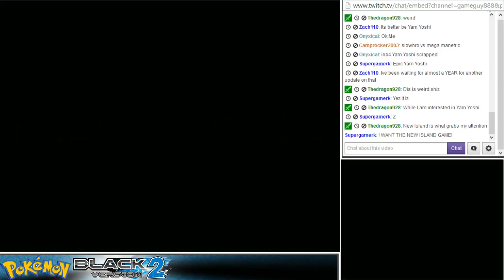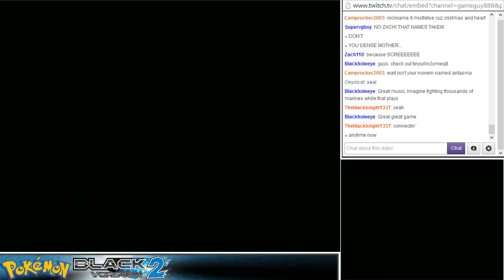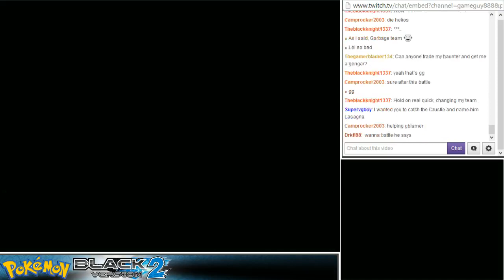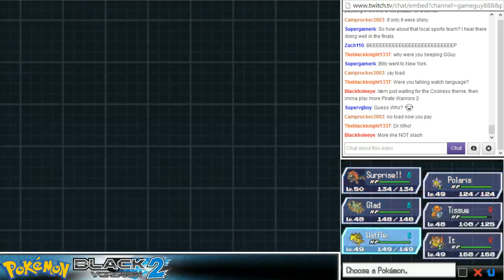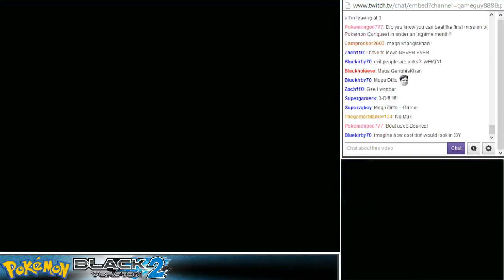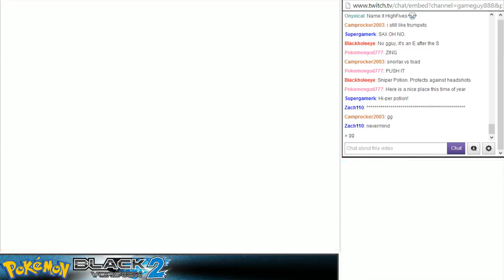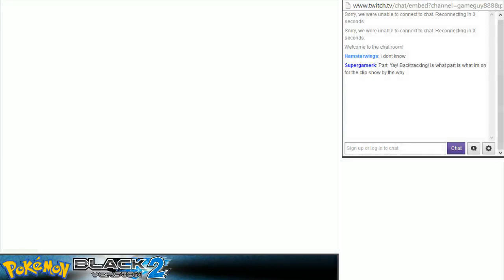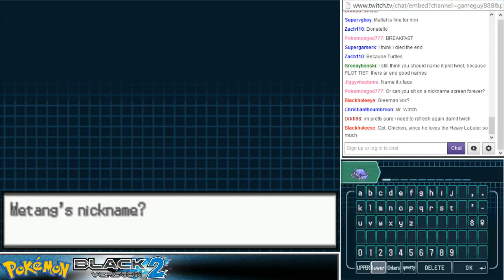Pokemon Black 2 (Stream) - [7a] Team Spasma's Revenge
GOTTA FIGHT ALL THE TRAINERS!